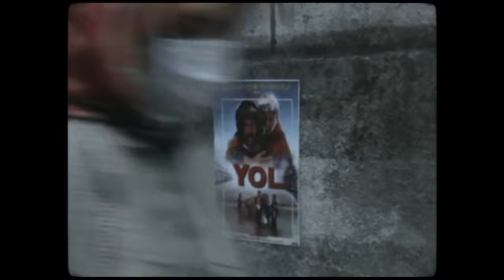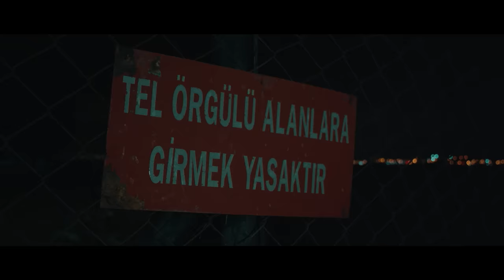Gazapizm - Yol (Official Video)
Yönetmen: Cenan Çelik

Söz: Gazapizm
Trompet: Fırat Akcan
Perdesiz Gitar: Ateş Berker Öngören
Mix: Okan Çam
Mastering: Barış Büyük

Bitmek tükenmek bilmeyen uzun bir yol
Çocuk eminim zor
Ama tercihin çok
Vazgeçmek de yol seçmek de bi’ yol
Yol

Muğlak dönemde bir mucize
Sağlam bedende kanser gibi
Alışmak da yol savaşmak da yol
Yol

Kazandık gözüm bak kazandı yaşam
Utanma bugün biz başardık inan
Rehavet de yol kefaret de yol
Yol

Bir sabah aklıma korkular kazındı
Dur dedim gitti yolumuz ayrıldı
Kaybolmak da yol bulunmak da yol
Yol

Yitik bir bilincin en uç noktası
Nefretin üstüme yokuş koşması
Kirlenmek de yol arınmak da yol
Yol

Varoluş peşinde sakatsan da koş
Kaçmıştır uykumuz yataklar da boş
İhanet de yol sadakat de yol
Yol

Tırmanıp ağaçlara bulutları aştık
Kimse konuşmaz artık
Düşlemek de yol reddetmek de yol
Yol

Beni yerle bir eden bu hakikat şimdi
Bekliyor bir yerde vakit az gibi
Merhabayla yol vedalarla yol
Yol

Yollar dar yollar bana
Yollar sana yollar koş
Ama hasret sana hasret bana
Hasret yakar hasret zor

Gözükenlerin ardı
Gözü körlerin ahı
Sövülenlerin zaptı

Dövüşenlerin kanı
Öpüşenlerin şanı ölümsüz
Nice yollara kanrı

Sanma ki sıkıntı memnunuz ha
Zehir katıp da sert sulara
Tüketmek de yol tükenmek de yol
Yol

Kutuplar ya da şu ekvator iklimi
Bir bütün dünya pek de zor değil
Doktrin de yol siktir et de yol
Yol

Kimliğin kayıp ve irkilip kaldın
Bekledin bi’ yerde haritan yanmış
Hislerinle yol histerinle yol
Yol

Gidilir gözüm bak varılır zora
Ümitsiz yaşamak ağır insana
Sirayetle yol kifayetle yol
Yol

Sen önünden doy
Gözün açlığı zor
Hazların da yol vicdanın da yol
Yol

Okyanusta ya da akvaryumda
Etin de acır damarın da
Anlamak da yol ağlamak da yol
Yol

2020 Argo Yapım